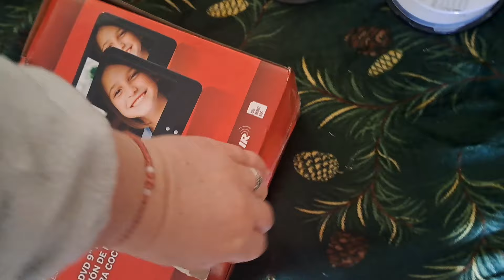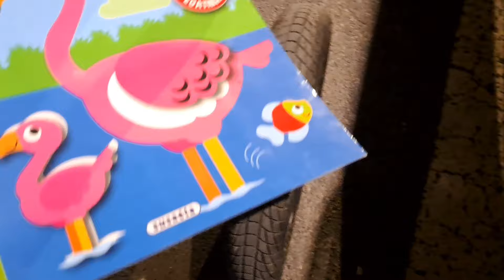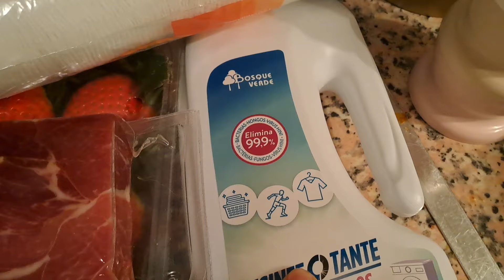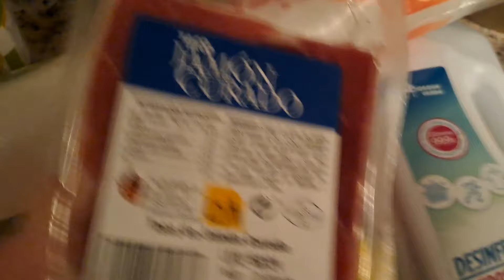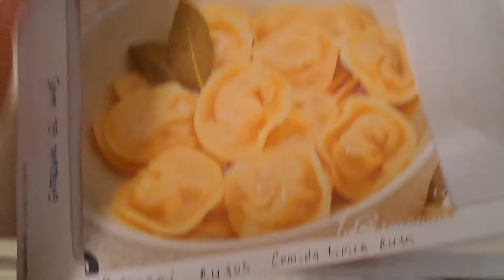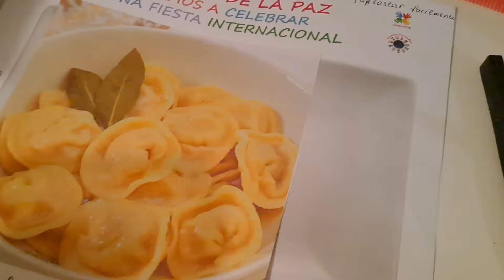Толстая из-за дочери😪Лепим пельмени в садик😄Объедение получилось🤤VLOG